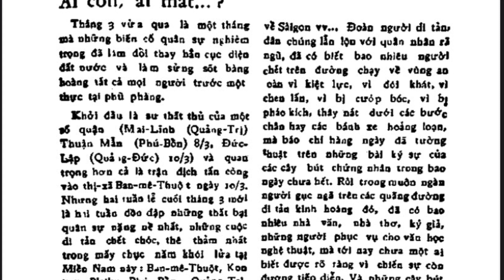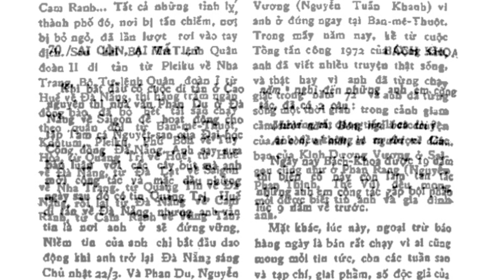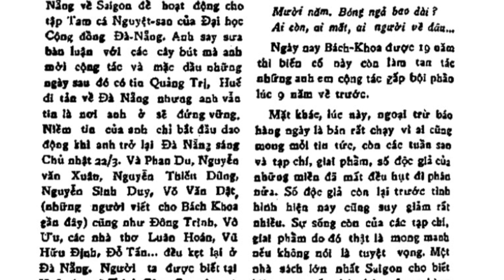Những ngày đầu của biến cố 30 tháng 04 năm 1975 với báo giới Miền Nam … “Ai còn … Ai mất”